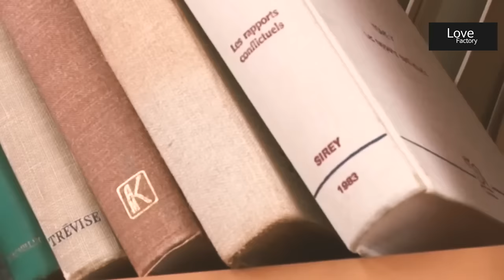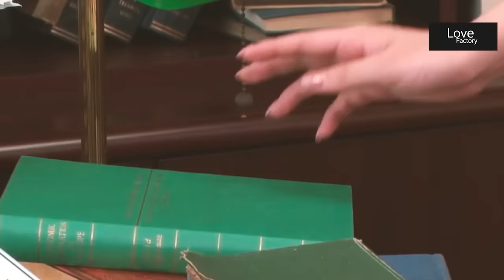Japan School Vlog | Free Movie 2019 | She is scholarship student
► Japan movie new project
Music

• Track Info:
Title: Zoned Out
Artist: Joakim Karud
Genre: Dance & Electronic
Mood: Happy